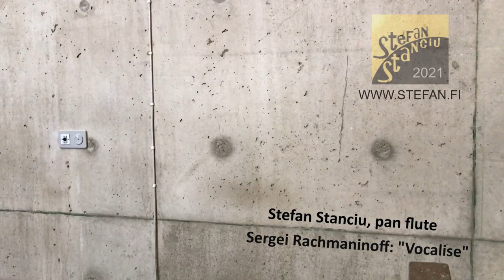S. Rachmaninoff: "Vocalise" /// Stefan Stanciu, pan flute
"Vocalise" is a song by Sergei Rachmaninoff, composed and published in 1915 as the last of his 14 Songs or 14 Romances, Op. 34. It is written for high voice (soprano or tenor) with piano accompaniment, it contains no words, but is sung using only one vowel of the singer's choosing. Although the original publication stipulates that the song may be sung by either soprano or tenor voice, it is usually performed by a soprano. Though the original composition is in the key signature of C-sharp minor, it is sometimes transposed into a variety of keys, allowing performers to choose a vocal range more suitable to their natural voice, so that artists who may not have the higher vocal range of a soprano can perform the song.

In this version the melody is played with pan flute.

Stefan Stanciu, pan flute

Video & sound editing by Stefan Stanciu
Video drone footage is filmed in Imatra Town, Finland by  S. Stanciu.